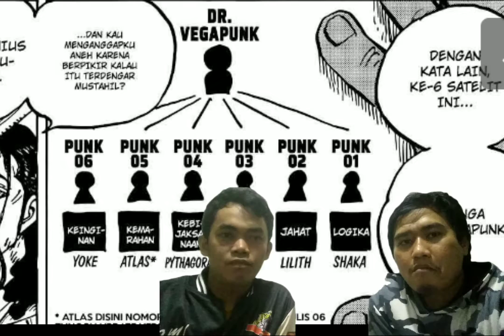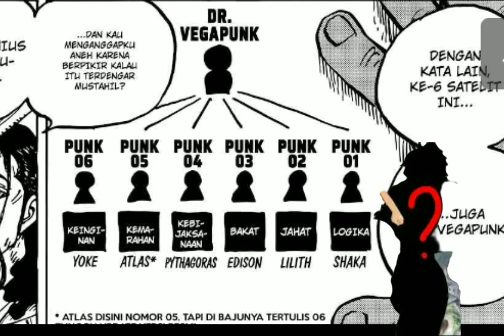REVIEW OP 1062 -DR VEGAPUNK DIINCAR OLEH CP 0